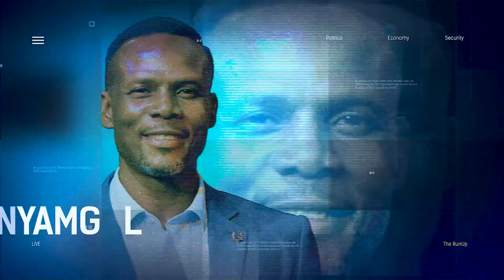PVC Collection Struggles Continues As Deadline Approaches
Welcome The Run Up